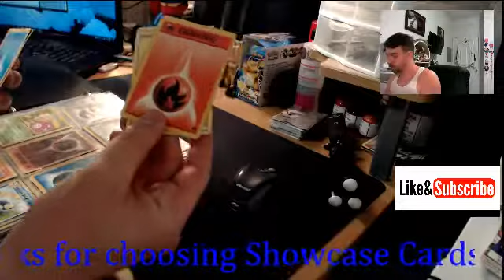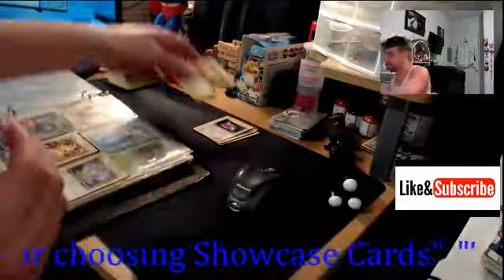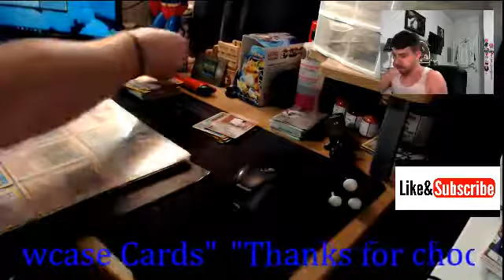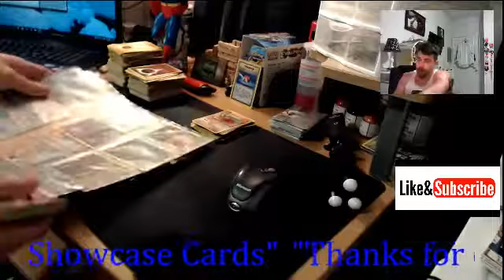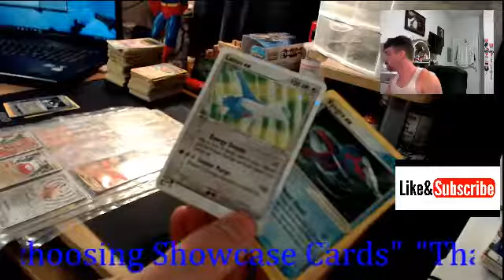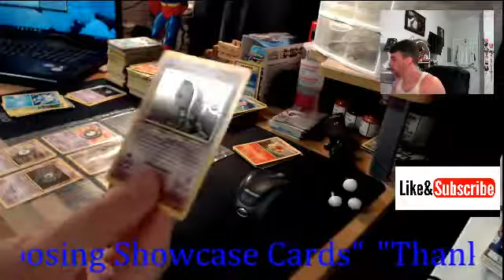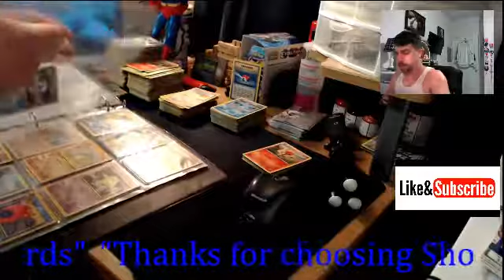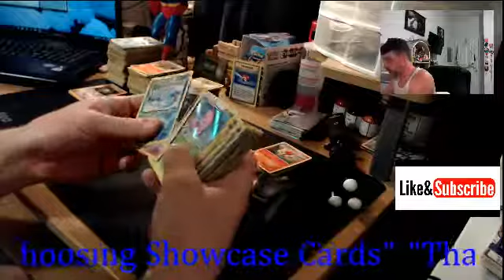Pokemon card collection Found for free - Lots of holo's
2 Full binders of Pokemon cards